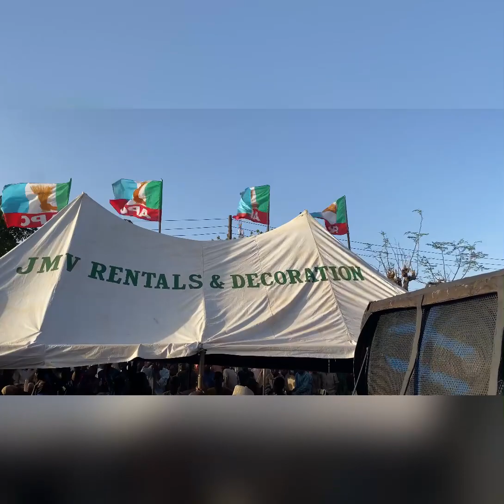Taron APC a Karamar hukumar Achida Lg Sokoto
Sai Tinubu 2023